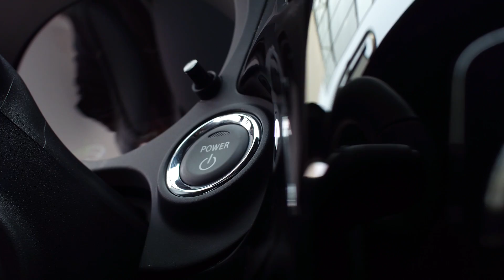Outlander PHEV, el híbrido enchufable más vendido de Mitsubishi